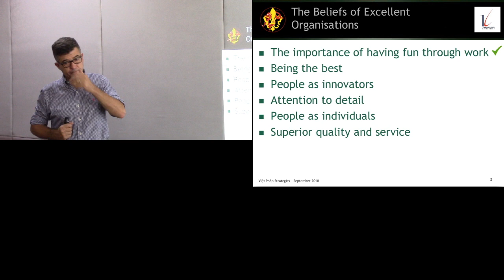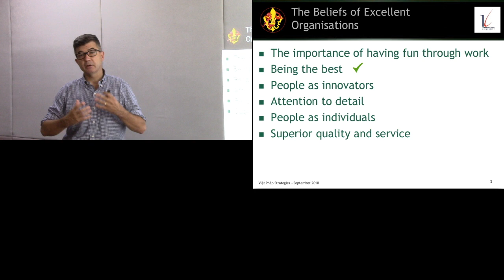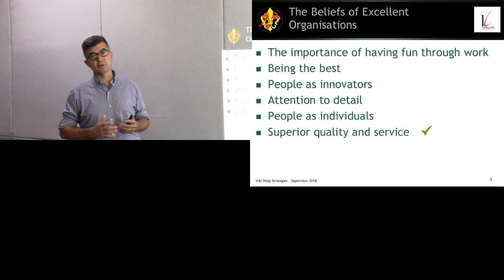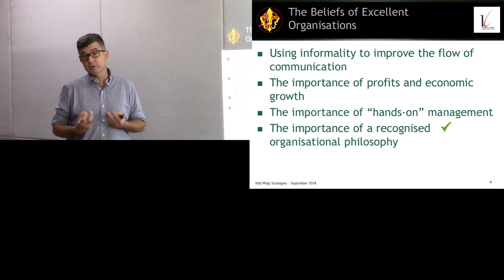Effective Team 2/9: Beliefs